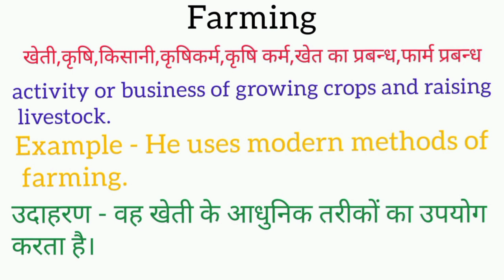Farming meaning in hindi | farming ka matlab kya hota hai | word meaning English to hindi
farming meaning in hindi
farming ka matlab kya hota hai
english to hindi
word meaning
what is farming
farming का हिंदी अर्थ